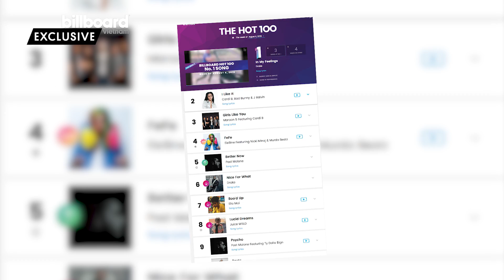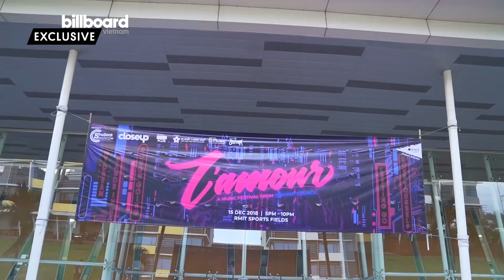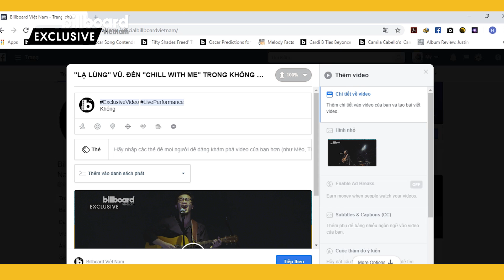CHÚNG TÔI LÀ BILLBOARD VIỆT NAM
BILLBOARD VIỆT NAM – CHÚNG TÔI LÀ AI?
Bạn đã biết gì về Billboard nói chung và Billboard Việt Nam nói riêng? Hãy theo dõi video đặc biệt bên dưới để có câu trả lời chính xác nhất nhé.

Đừng quên theo dõi những tin tức âm nhạc chất lượng nhất tại trang web chính thức của Billboard Việt Nam và các nền tảng khác như Facebook, Youtube, Instagram,... Hãy cùng chung tay đưa Việt Nam đến gần hơn với thế giới thông qua âm nhạc nào!